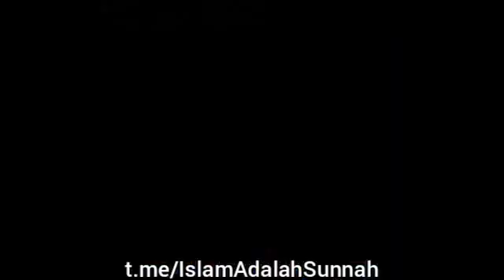Islam adalah sunnah